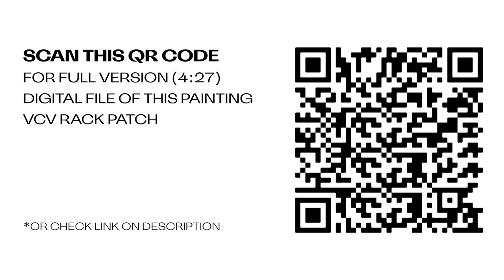POLA ACAK | Live Abstract Painting, Contact Microphone, Modular Synthesizer in VCV Rack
Live painting on white paper and attached (hidden) contact microphone at the bottom to get vibrations of knife for mix acrylic colors that I use for painting based on free improvisation. Capture by a contact mic as an audio input, then process to modular system for trigger sounds of resonator module / Mutable Instruments Rings in VCV Rack, and connect to Clouds in granular mode for add sound textures.